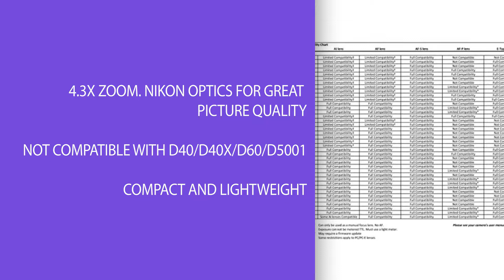Nikon AF 70-300 mm f/4-5.6G Telephoto Zoom Lens for Nikon DSLR Camera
Perfect for candid, portraits, travel and sports photography; Lens Construction (Elements/Groups) : 13/9

4.3x zoom. Nikon optics for great picture quality

4.9 (1.5 meter) minimum focusing distance

Not compatible with D40/D40x/D60/D5001

Does not have Vibration reduction (VR)